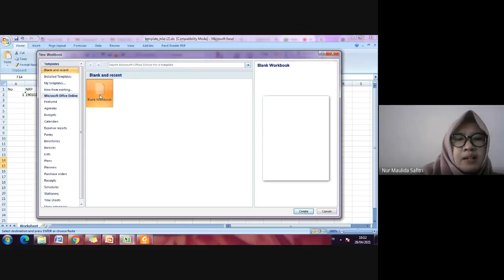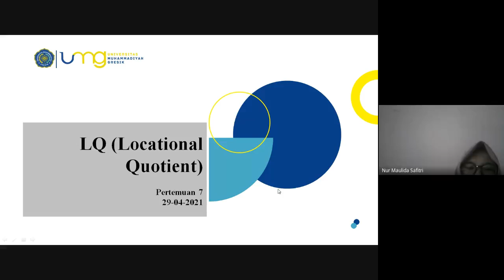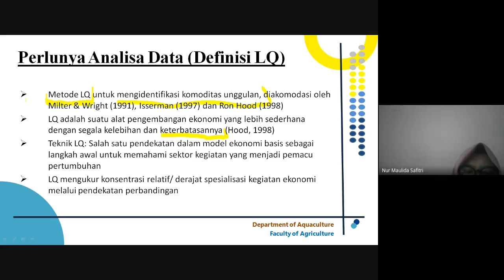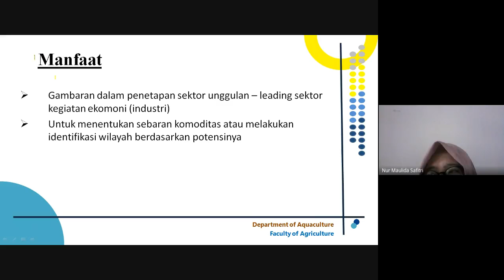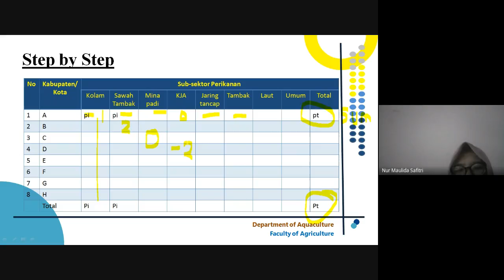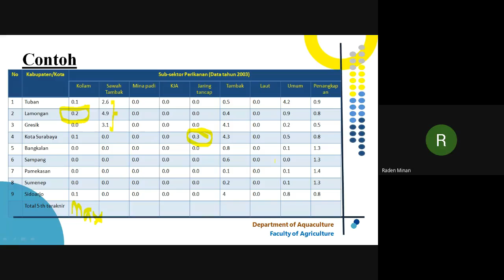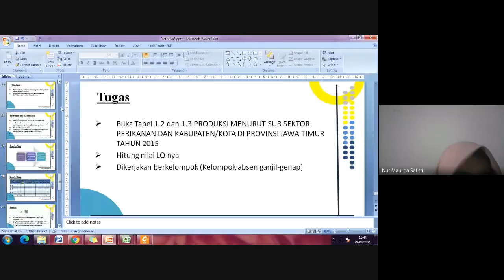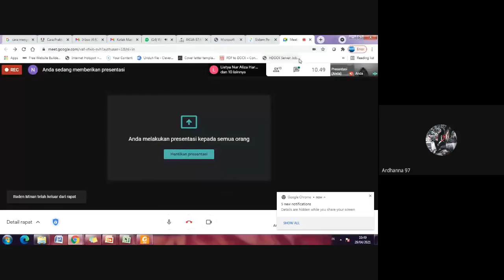Statistika - Locational Quotient